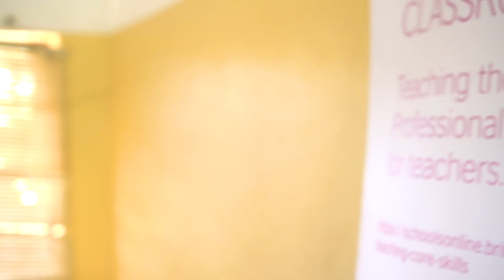Connecting Classrooms in Zambia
Connecting Classrooms is a British Council global education programme for schools, designed to help people develop the knowledge, skills and values, to live and become globally aware in the 21st Century, and to contribute to society and the economy both locally and globally. As part of the programme, the British Council is committed to promoting instructional leadership because a number of studies have demonstrated that it has a positive impact on improving the quality of teaching and student outcomes.

Classrooms is aimed at building capacity of school leaders and teachers to integrate six core skills into the teaching curriculum including Critical Thinking and Problem Solving, Creativity and Imagination, Student Leadership and Personal Development, Citizenship, Digital Literacy and, Communication and Collaboration.

It is a fully funded learning journey that includes face-to-face and online courses, international professional partnerships and visit funding opportunities based around core skills. The programme gives teachers and educational professionals the opportunity to develop classroom practice and develop ideas with like-minded teachers internationally. By developing and networking with thousands of teachers across the world, the British Council aims to help young people develop the knowledge, skills and values to live and work in a globalised economy.